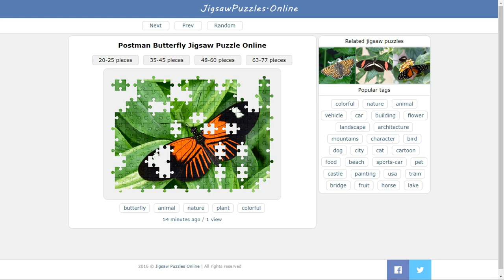Postman Butterfly Jigsaw Puzzle Online